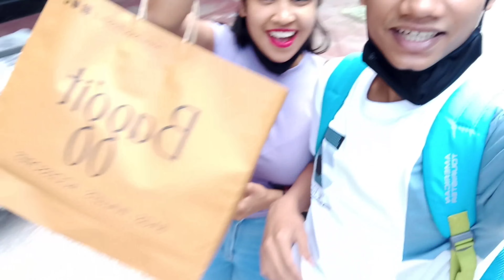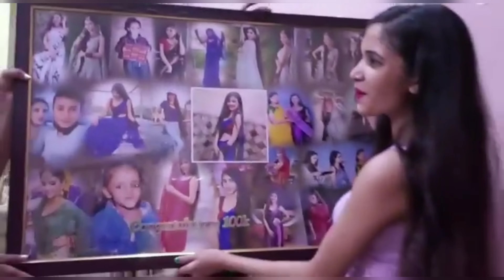so ye vlog in logo ne hi bnaya... mje surprise dene ka❤😍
100k complete on insta